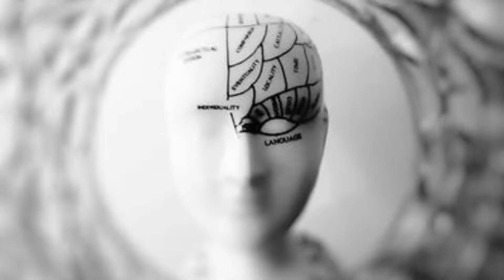the world first dueal mood bus made by japan # informative facts and motivation videos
asalam alikum tanks for watching and  love you
 you sea in this youtube chanel facts and informative videos

love you